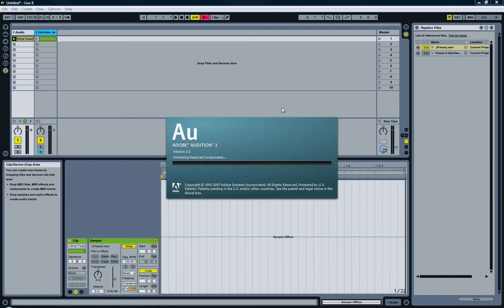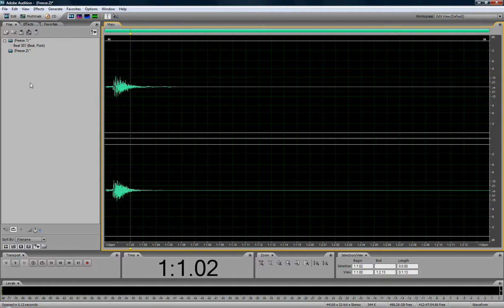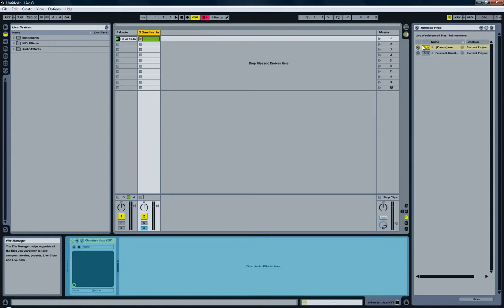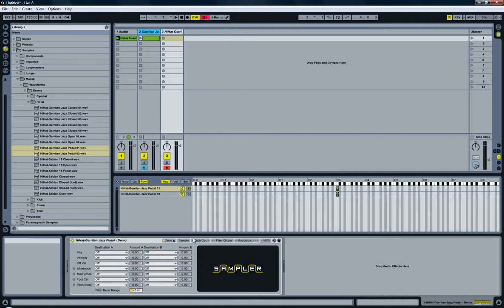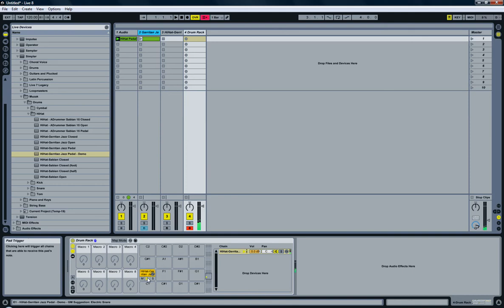Ableton Tutorial - Create Drum Rack from VST plugin pt.2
(part 2 of 4).  How to create your very own Drum Rack from a VST drum plugin in Ableton Live 8.